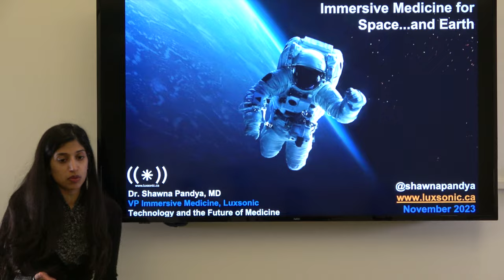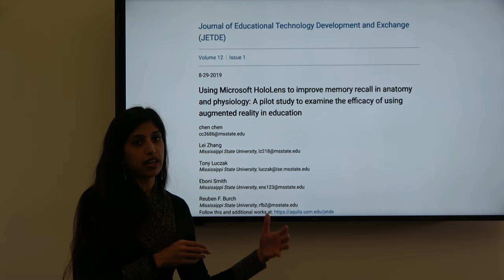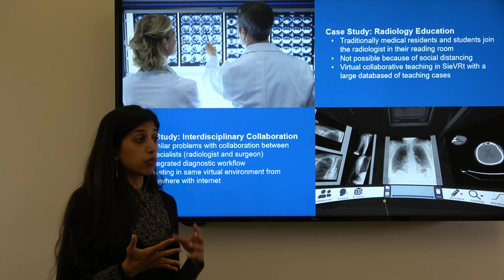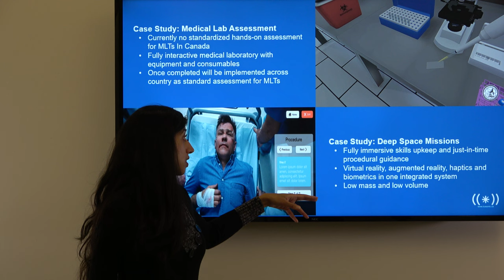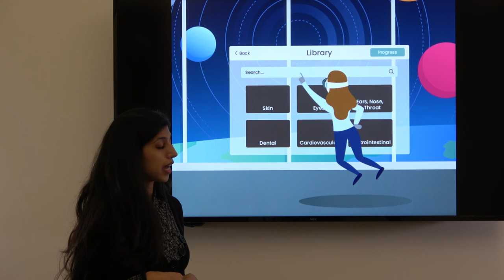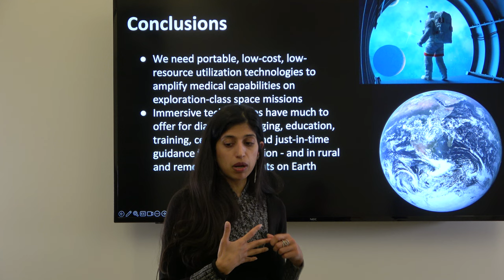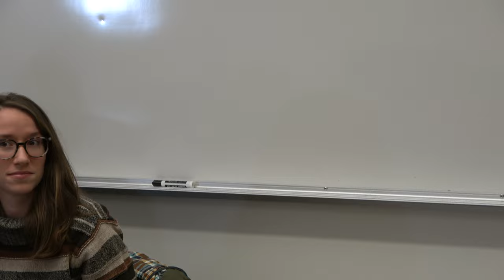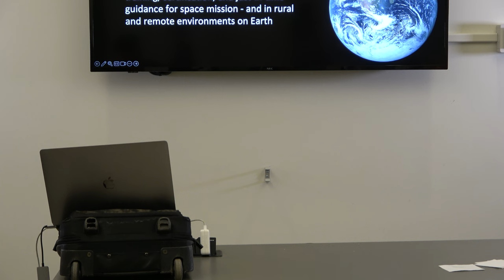Shawna Pandya Immersive Medicine for Space and Earth Nov 30 2023 Technology and Future of Medicine